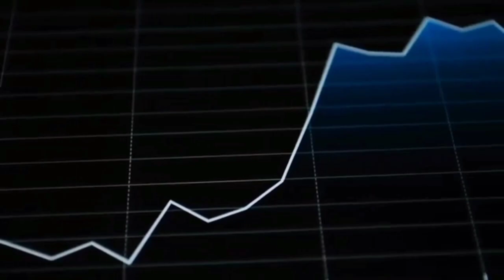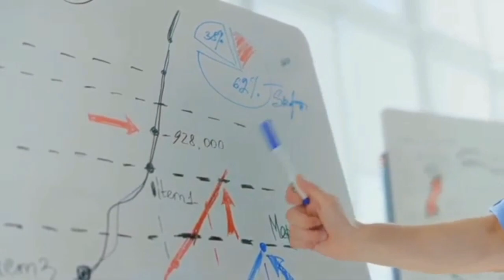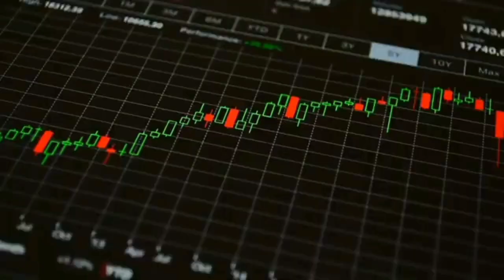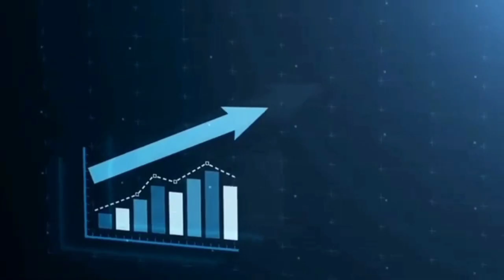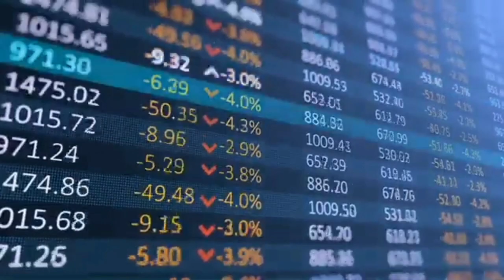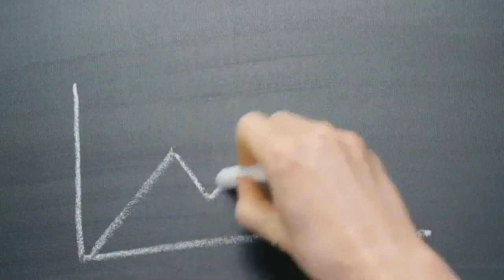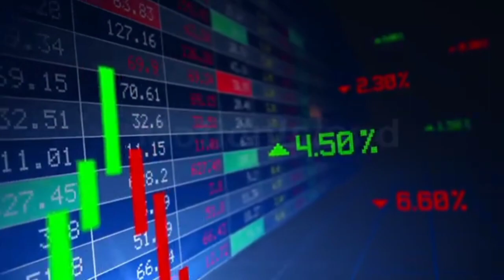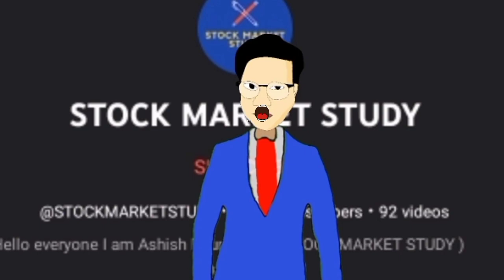15 Mid Cap Stocks to Buy Now 🔥 Stocks for Long Term Investment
15 Mid Cap Stocks to Buy Now 🔥 Stocks for Long Term Investment